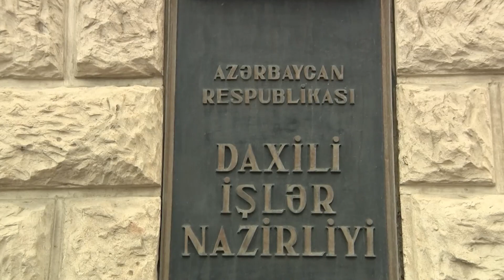Bakı şəhərini narkotik maddələrlə təmin edən tədarükçülərdən biri də saxlanılıb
Polisin keçirdiyi növbəti əməliyyat nəticəsində Bakı şəhərini narkotik maddələrlə təmin edən əsasən tədarükçülərdən biri də saxlanılıb

Daxili işlər orqanları tərəfindən 2022-ci ilin əvvəlindən bu günə kimi qanunsuz dövriyyədən 3 ton 320 kiloqram müxtəlif növ narkotik vasitə və 323 kiloqram psixotrop maddə çıxarılıb.

Polis əməkdaşlarının həyata keçirdikləri növbəti əməliyyat nəticəsində küllli miqdarda narkotik vasitə və psixotrop maddənin paytaxt ərazisinə gətirilərək realizə edilməsinin qarşısı alınıb.

Belə ki, Daxili İşlər Nazirliyi Baş Narkotiklərlə Mübarizə İdarəsinə daxil olan əməliyyat məlumatı əsasında həyata keçirilən tədbir zamanı payaxt sakini İlham Səmədov narkotiklərin qanunsuz dövriyyəsini təşkil etməkdə şübhəli bilindiyi üçün saxlanılıb. Onun üzərindən və yaşadığı Suraxanı rayonu ərazisində yerləşən evindən 24 kiloqram, o cümlədən 7 kiloqram heroin, 8 kiloqram marixuana, 6 kiloqram metamfetamin və  3 kiloqram həşiş-qətranı aşkar edilib.

İlkin sorğu zamanı İlham Səmədov narkotik vasitə və psixotrop maddələri qaçaqmalçılıq yolu ilə Biləsuvar rayonu ərazisinə keçiriləndən sonra əldə etdiyini və şəxsiyyəti istinqatla araşdırılan dəstənin digər üzvlərinə çatdırmaq məqsədi ilə Bakı şəhərinə gətirdiyini bildirib. Aparılan araşdırmalar nəticəsində İlham Səmədovun ölkə ərazisində narkotiklərin əsas tədarükçülərindən biri olduğu  sübuta yetirilib.

Faktla bağlı Cinayət Məcəlləsinin müvafiq maddəsi ilə cinayət işi başlanılıb, İlham Səmədov barəsində həbs qətimkan tədbiri seçilib. Bu şəxsin daxil olduğu narkoşəbəkənin digər üzvlərinin saxlanılması istiqamətində əməliyyat tədbirləri davam etdirilir.

Sonda qeyd edək ki, daxili işlər orqanları tərəfindən 2022-ci ilin əvvəlindən bu günə kimi qanunsuz dövriyyədən 3 ton 320 kiloqram müxtəlif növ narkotik vasitə və 323 kiloqram psixotrop maddə çıxarılıb.